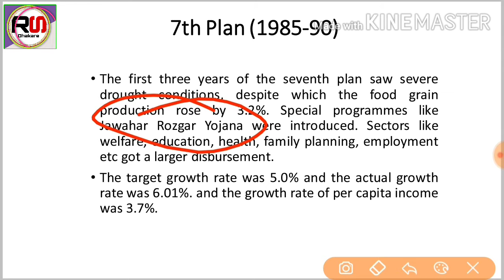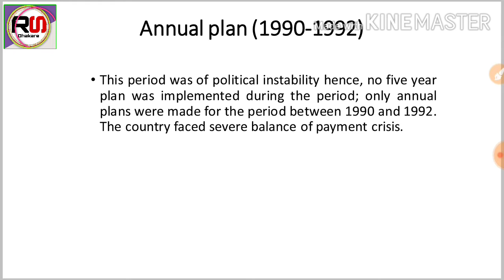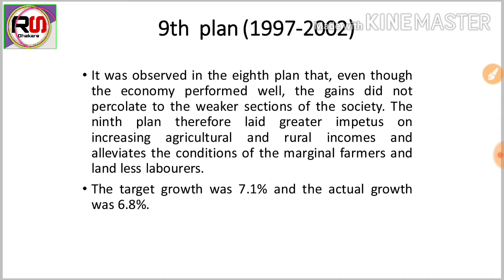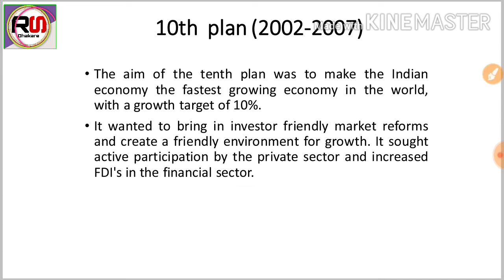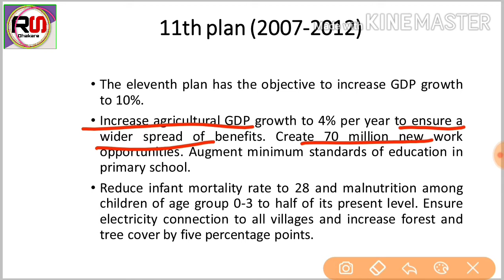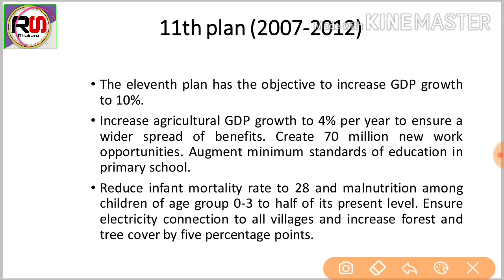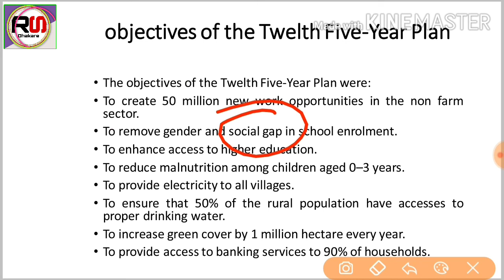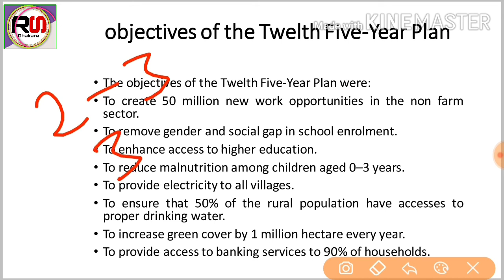Five Year Plan of India | भारत की पंचवर्षीय योजनाएं | (Part-03) |Agriculture Extension|R S Dhakare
About this video :- This video is ralated to Agriculture Extension,. In this video we have discussed on the topic of "FIVE YEAR PLAN OF INDIA PART-03". Which is helpful for B. Sc. Agriculture Students and also helpful for the preparation of Competitive Exams...!!!$

Hello Friends, Your Most Welcome on My Channel "Agriculture Extension Hub".  This Channel helps you to prepare for all agricultural Exams and specially helps you to prepare for Agriculture Extension, Communication, Social Psychology, Educational Psychology and Rural Sociology. Here we discuss everything you need to know any Agricultural Exam such as JRF, SRF, ICAR NET, AO, AAO, AFO, UPCATET, BHU, FCI, TGT, PGT etc.

Our aim to create more Extension Workers who can give there best to improve Agriculture Sector of our Country...